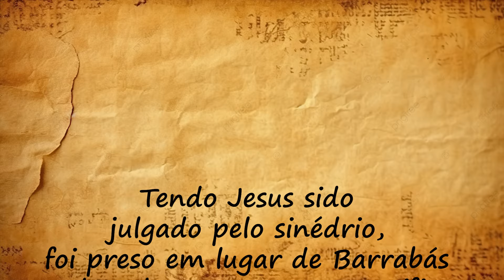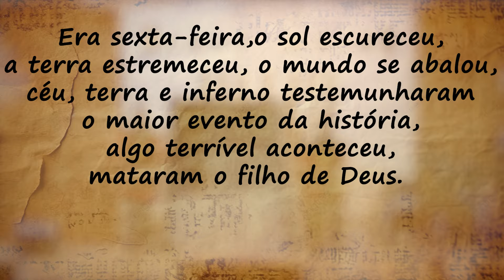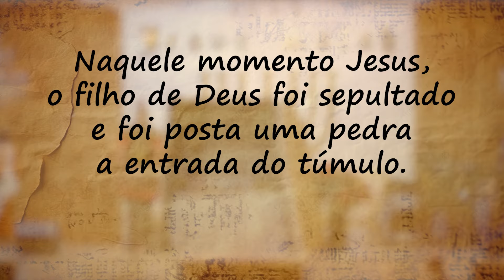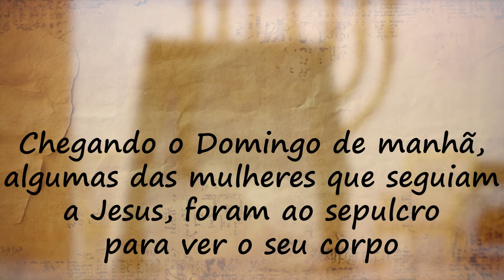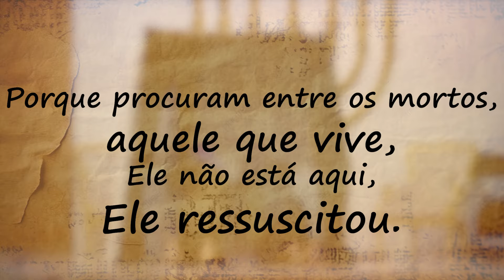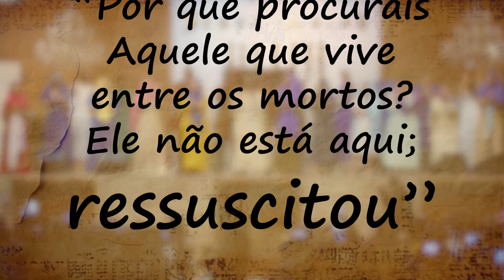QUE PEÇA EXTRAORDINÁRIA! PEÇA FORÇA JOVEM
Canal Oficial da Igreja Batista do Avivamento mundial